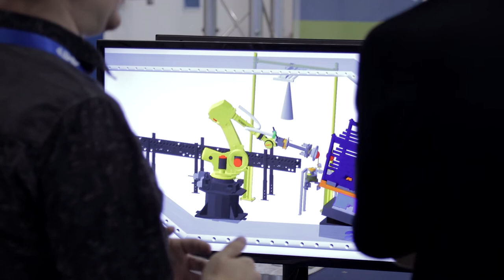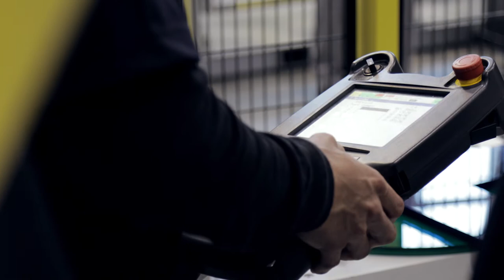AMT About Us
AMT - an RIA Certified Robot Integrator